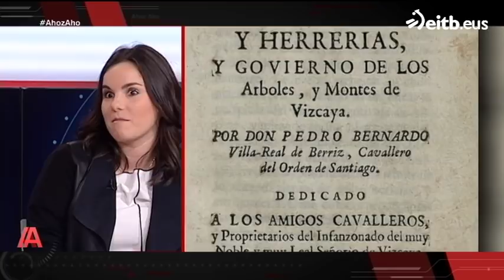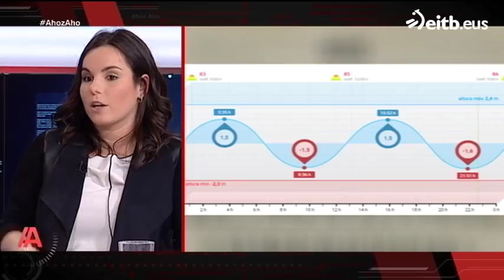Lekeitioko Mari Errotaren etorkizuna: energia hidraulikoa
Uxue Goitia eta Jone Irigoien ikertzaileak 'Ahoz Aho'n, 'Energia hidraulikoa Lea Artibain' ikerketaren berri ematen.  Lea Artibaiko presak energia hidraulikoa sortzeko oso egokiak direla frogatu dute.